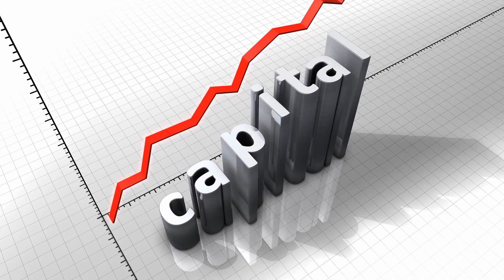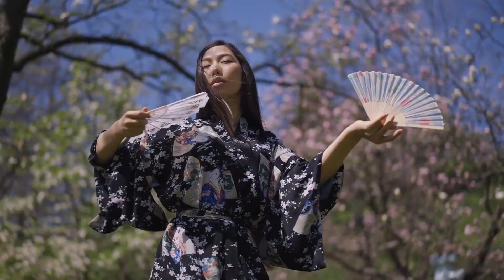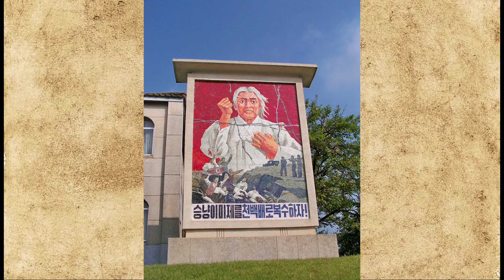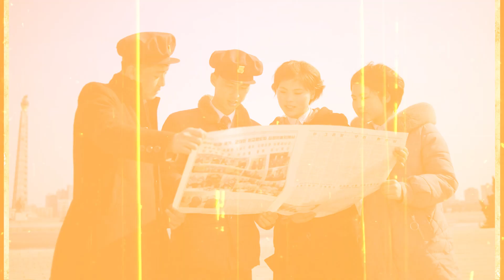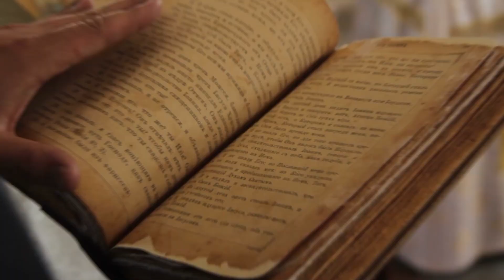Inside North Korea: Unveiling the Darkest Secrets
Welcome to our exploration of the hidden corners of a country often labeled as the ultimate "rogue state" - North Korea. This captivating land, also known as the Hermit Kingdom, has secured its reputation as one of the most mysterious and secretive places on our planet. From the fascinating cult of personality centered around the Kims to its staunch adherence to Stalinist communism, North Korea harbors a darker side that is both chilling and enchanting.

Today, we won't delve into a comprehensive political analysis of the country, as that would be a colossal undertaking. Instead, we will shine a light on the intriguing realm of dark tourism within North Korea. Why is it deemed "dark"? Well, the reasons for that are quite self-evident.

00:00 Intro
01:27 Pyongyang
03:36 Ryongchon
05:40 Kijong-dong
06:36 Atrocities Museum in Sinchon